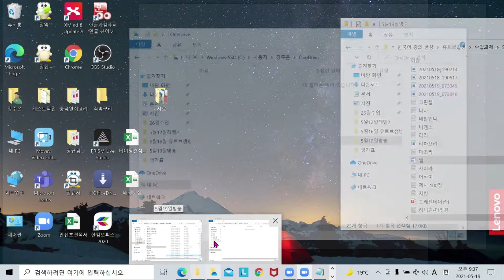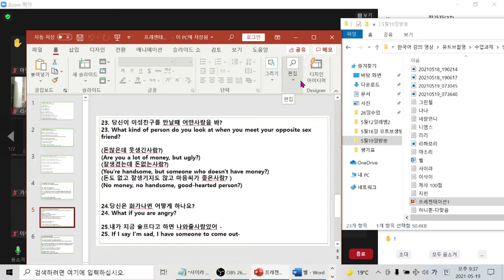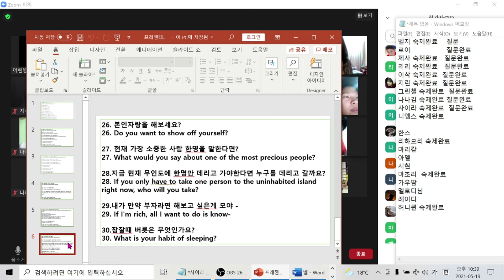#30 questions #30 answers Level 1~4 Free class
Everyone, at KoreanClick, to all foreigners
I teach Korean for free
As much as you love Korea
We will also help you to speak Korean well

30문제 30답 레벨1~4#무료수업

여러분 우리 코리언클릭에서는 모든외국인에게
한국어를 무료로 가르치고 있습니다
여러분의 한국을 사랑해주는 만큼
저희또한 여러분들이 한국어를 잘할수 있게 도와드리겠습니다